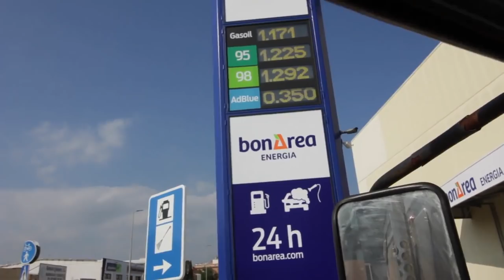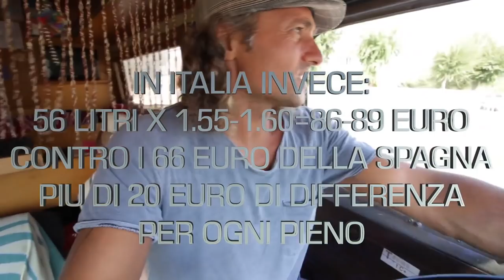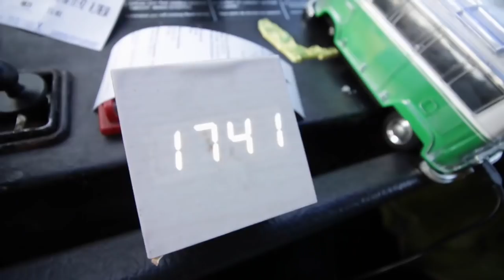Chissà perché succede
I ❤ la vita in  🚎
 22 Ottobre 2018

Sogno 0447

British link for AMAZON shopping

Link Espanol por comprar en AMAZON

Link Français pou acheter en AMAZON

Bicicletta pieghevole